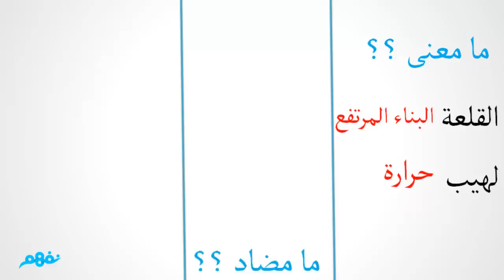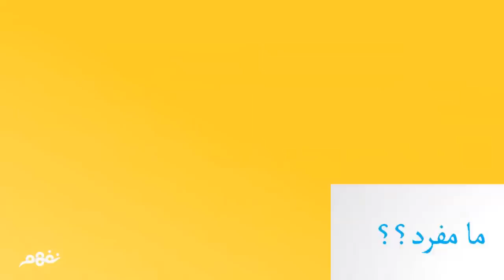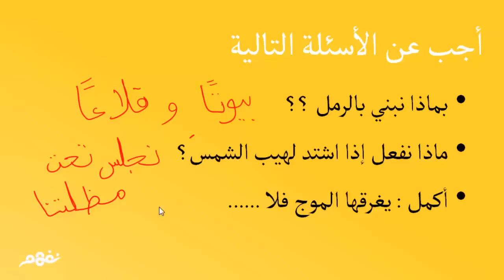على الشاطئ - لغة عربية - للصف الثاني الإبتدائي - موقع نفهم - موقع نفهم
انت أيضا يمكنك المشاركة معنا بتبسيط المحتوى التعليمي ومساعدة ملايين الطلاب حول العالم،

نَفهم هو خدمة تعليمية إلكترونية مبتكرة على الإنترنت تقدم شرح مبسط للمناهج المدرسية في مصر

والسعودية والكويت والجزائر وسوريا بجميع مراحلها ابتدائي وإعدادي وثانوي عن طريق

فيديوهات مدتها من 5-15 دقيقة .. الخدمة مجانية بالكامل لطلبة المدارس وجميع المستفيدين

منها.

Nafham is a free K-12 online education

platform, we provide 5-15 min. video

lessons covering Egyptian, Saudi, Algerian

and Syrian curricula, Nafham is free and

dedicated to all students from primary to

secondary stage.